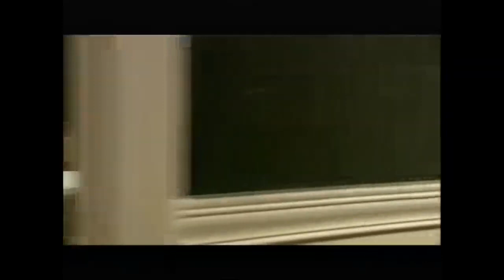ميشو الحاوي مبيتهددش حتى لو جوه القسم 😎😎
سامح حسين : اللص ميشو - المدرس فطين
حسن حسني : سيد الحاوي والد فطين وميشو
أحمد راتب : أنس عم فطين وميشو
منة فضالي : لمياء خطيبة فطين ثم زوجته
احمد خالد : الطالب دودي
محمود البزاوي : شيكو مدريد
تامر يسري : الضابط فؤاد
هيدي كرم : الضابط سارة
ميمي جمال : د. عصمت الذي تعالج ميشو ووالده من السرقة ووالدة الضابط سارة
عبد الله مشرف : ستيشن أحد لصوص ورجال سيد الحاوي
إسماعيل فرغلي : برشامة أحد رجال شيكو مدريد
سعيد طرابيك : والد لمياء
أحمد حلاوة : والد الطالب دودي
صبري عبد المنعم : مدير أمن القاهرة
محمد عبد المعطي : انتيكا الرسام الذي يرسم أشياء لميشو
دينار : أشجان هانم التي تحب أنس وتتزوجه
عمرو عبد العزيز : بنبوني أحد رجال سيد الحاوي
نبيل نور الدين : فريد الجندي
هالة فاخر : تقا والدة فطين وميشو
يوسف الشريف : ضيف شرف
لقاء الخميسي : ضيفة شرف
طارق تميم : ضيف شرف

ميشو الحاوي
ميشو وفطين
اللص والكتاب
فطين وميشو
سامح حسين